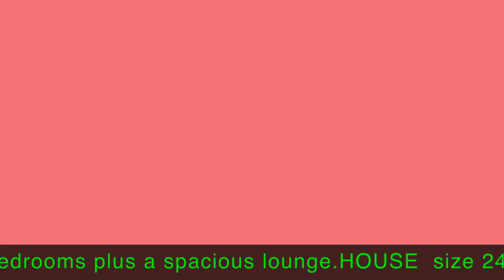Affordable construction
Affordable